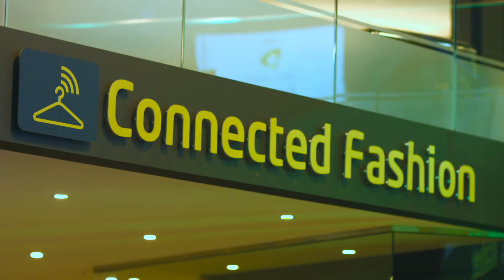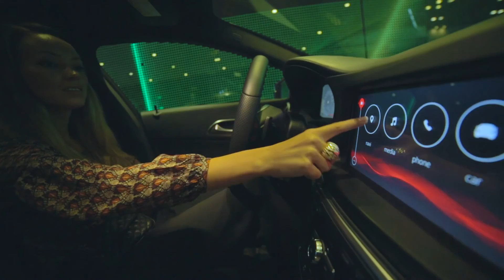Etisalat @ GITEX 2015